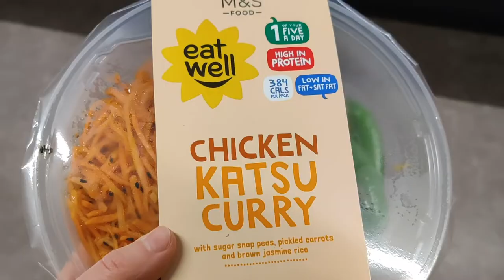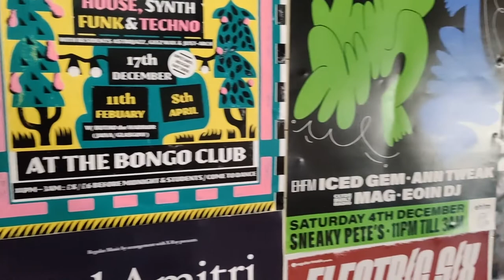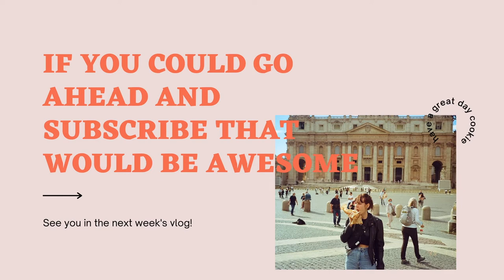Edinburgh vlog: English breakfast, Stirling, Beautiful sunrise spot in Edinburgh ~ VLOGMAS 1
Edinburgh vlog. Just showing some bits and bobs of a few days in Scotland. Went to Stirling, a small and cosy city. Woke up before the Sun to see the sunrise in Calton hill, and showing all the beautiful English breakfasts that I had in Wetherspoon.

Video edited with Canva + iMovie

Hello, my name is Karlīna and I started this channel to document art, illustrations, and my freelance graphic designer venture 🌙 I post videos about illustrations, graphic design, and art/studio vlogs!  Currently enjoying:  Steve Jobs Biography and hand lettering 💛